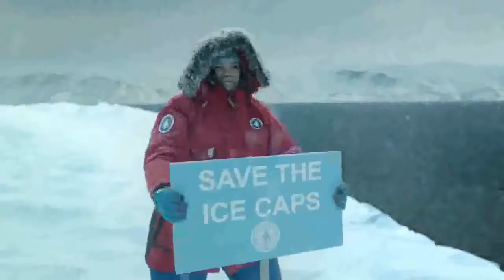funniest Melissa McCarthy “Hero’s Journey” KIA Niro commarial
funniest   Melissa McCarthy “Hero’s Journey” KIA Niro commarialfunniest   Melissa McCarthy “Hero’s Journey” KIA Niro commarial